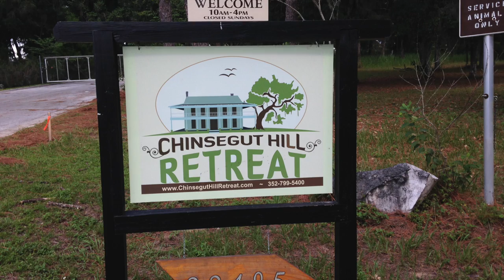Chinsegut Manor House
This video is about Chinsegut Manor House